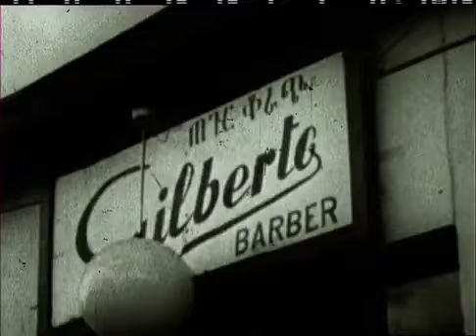Meeting with the Emperor of Ethiopia 1962